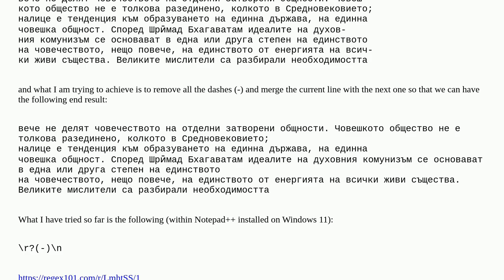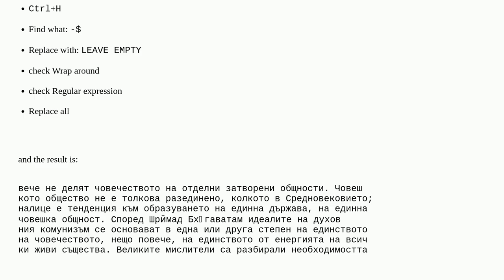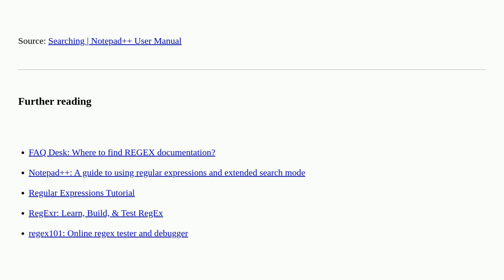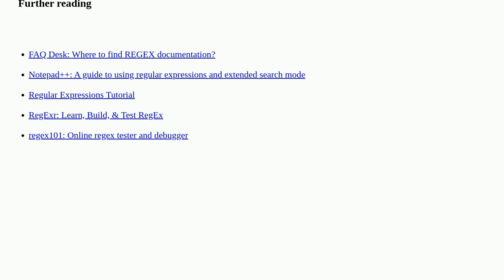In Notepad++ find dash + end of line and merge the two lines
A special thanks goes out to the community

  notepad++